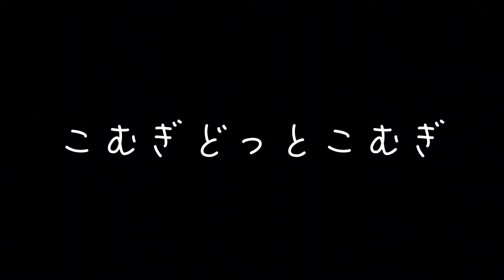高級なおやつの味を覚えてしまったトイプードル【トイプードル】